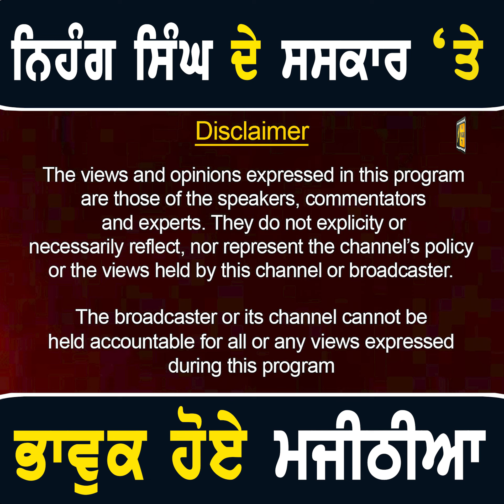ਅਨੰਦਪੁਰ ਸਾਹਿਬ 'ਚ ਮਾਰੇ ਗਏ ਨਿਹੰਗ ਸਿੰਘ ਦੇ ਘਰ ਪਹੁੰਚੇ Bikram Majithia at Nihang Singh house | Punjab TV